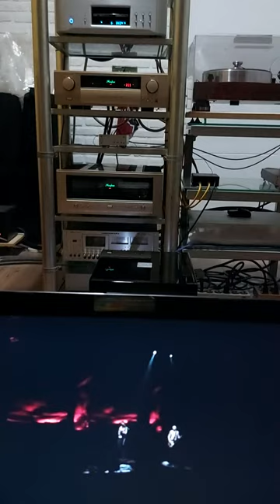Red Hot Chili Peppers //// CD played on ESOTERIC K03X / ACCUPHASE / HARBETH Super HL5+